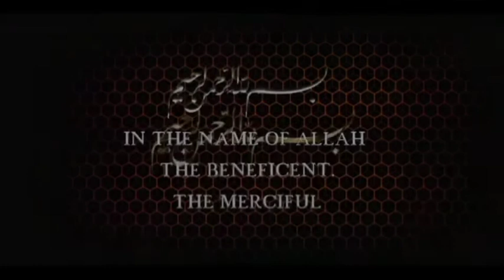bishr hafi ka waqia | Story of Hazrat Biishr-Al-Hafi Hambli | بشر حافی کا واقعہ | Hussaini awaz